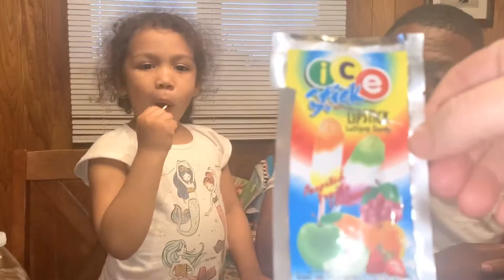Japanese Mystery Treats!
Eva try’s Japanese Treats! We have no clue what any of it is but come find out with us!!!